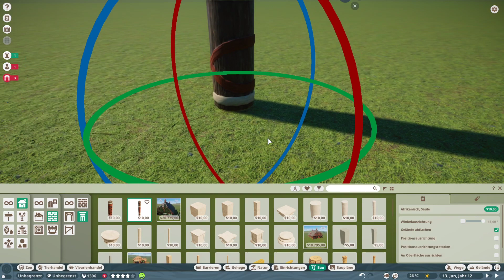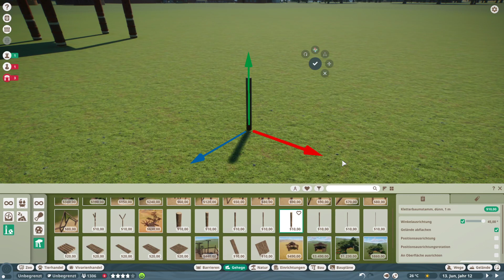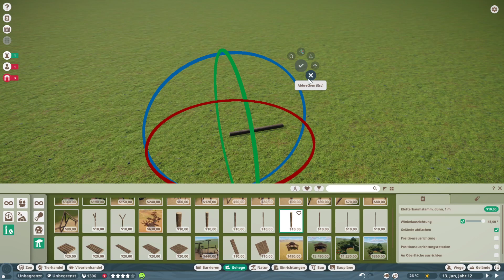Planet Zoo Tutorial: Bauen #2 Gizmo (Erweitertes Verschieben)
Willkommen bei Planet Zoo.

Planet Zoo bekommt man bei Steam.

LG Eva